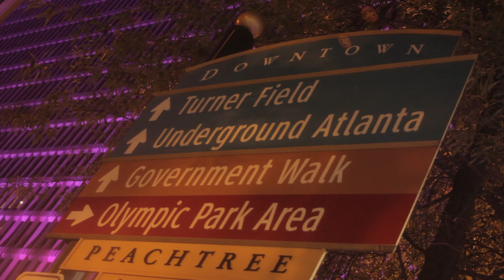UFR Dailies: "Georgia Pine"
Round Two of our UFRdailies series as we make our way through Atlanta Georgia, gaining exclusive interviews for our documentary, "The Bastardization of Southern Hip Hop"

Follow us as we connect with James Bell of Gerogia C.A.R.E, Dead End Hip Hop & other notable southern voices, to gather their insight and opinions.